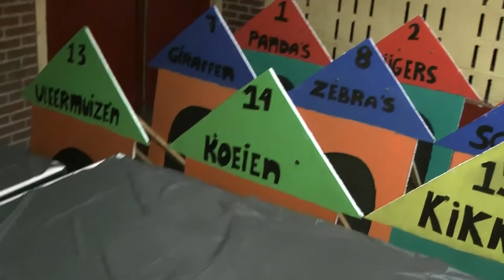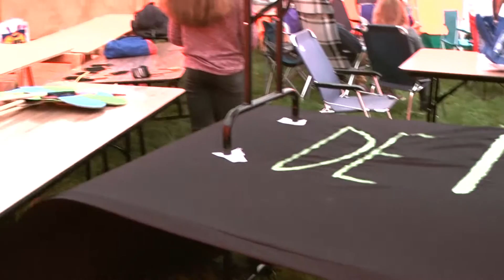FladderUpdate Maandag 17 augustus 2015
Vandaag zijn alle locatie druk bezig geweest om alles klaar te maken voor het 40e Fladderjaar! Kijk mee naar het verloop van de opbouw, en het vertrek van 12plus.